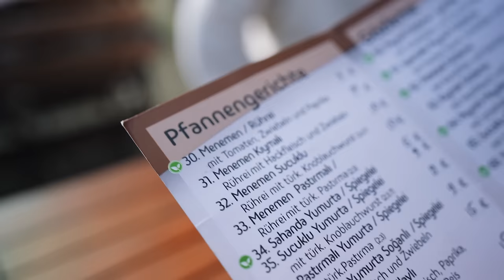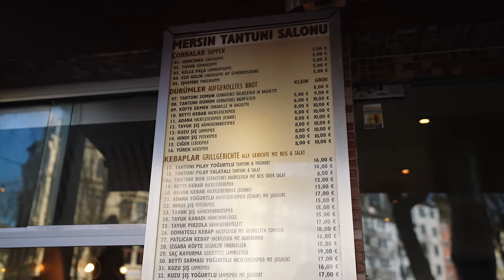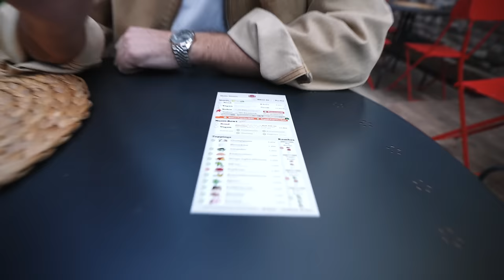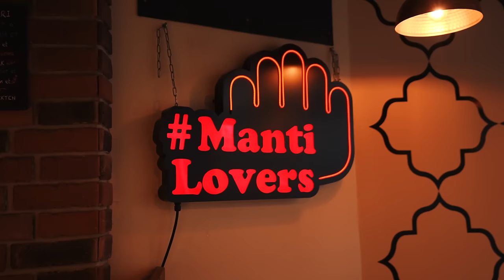Ein Tag nur TÜRKISCH Essen 🤤🇹🇷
Wir haben einen Tag nur türkisch gegessen. Viel Spaß mit dem Video!